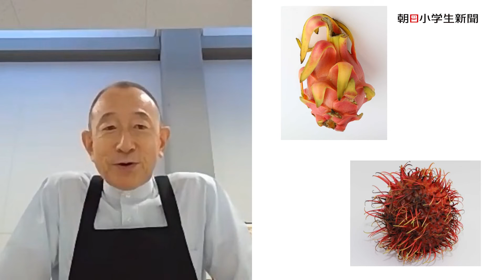フルーツの王様ドリアンのむき方、食べ方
【2021年10月29日付朝日小学生新聞４・５面　関連動画】人気連載 なんでも実物大ずかん の今月のテーマは 熱帯のフルーツ です。フルーツの王様 ドリアン の味わい方を、
青木フルーツホールディングス（福島県）の会長、青木信博 さんが教えてくれました。

■朝日小学生新聞
小学生向けの日刊全国紙です。
毎日発行、8ページ。

■デジタル版サービス「朝日小学生新聞デジタルプラス（朝小プラス）」
紙面の内容のほとんどをデジタルに。
検索、ランキングなど、デジタルならでは機能も充実。

■LINEニュース　朝日こども新聞　@oa-asahikids